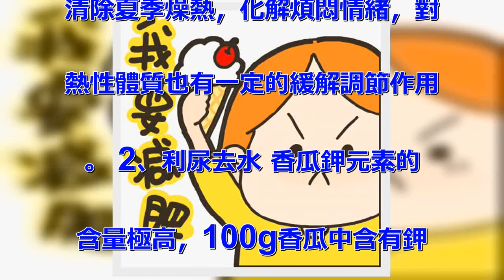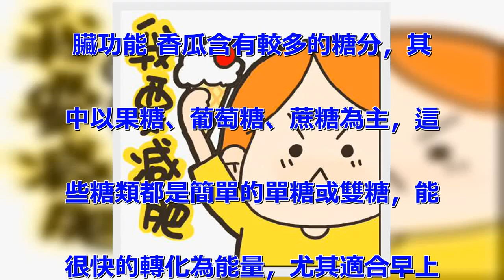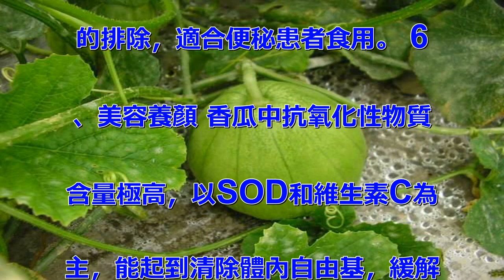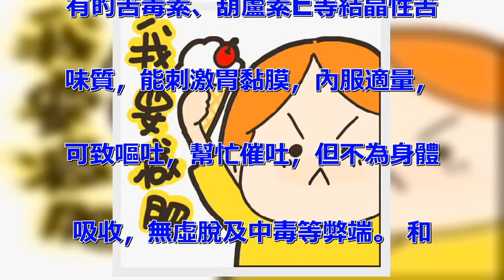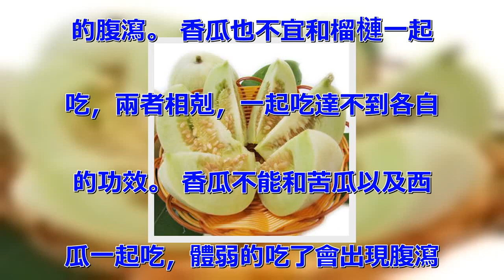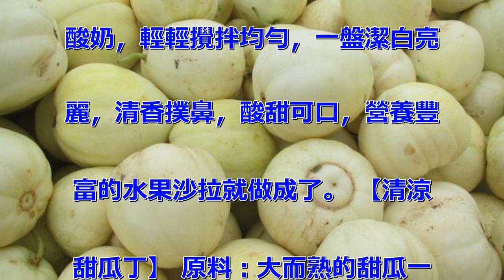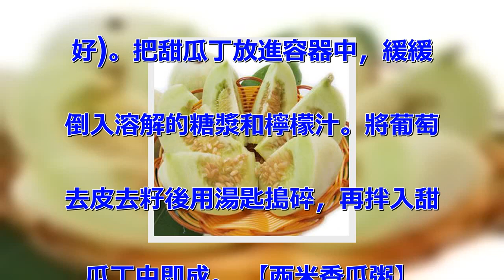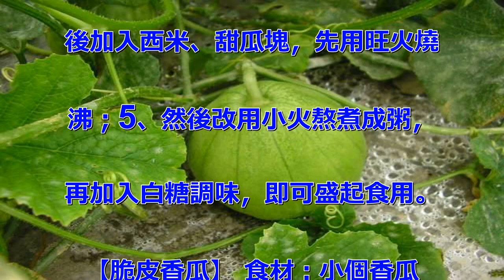夏季食用蜜瓜，可減肥瘦身、潤腸通便，但是不能和「這些東西」一起吃，你不能不知道，必看！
香瓜的功效與作用 1、清熱解暑
 香瓜性寒，味甘，具有清熱祛暑
的作用，特別適合在夏季食用，能
清除夏季燥熱，化解煩悶情緒，對
熱性體質也有一定的緩解調節作用
。 2、利尿去水 香瓜鉀元素的
含量極高，100g香瓜中含有鉀
元素300多毫克，能起到調節滲
透壓，去水利尿，能促進身體內的
多餘的水分排洩，消除水腫，適合
肝腎疾病引起的水腫患者。 3、
減肥瘦身 香瓜含有維生素A、蛋
白質等多種對體有益的物質，合理
食用還能補充體在減肥期間所需的
營養，有助於減肥。 4、增強心
臟功能 香瓜含有較多的糖分，其
中以果糖、葡萄糖、蔗糖為主，這
些糖類都是簡單的單糖或雙糖，能
很快的轉化為能量，尤其適合早上
食用，對增強心肌機能有卓越效果
。 5、潤腸通便 香瓜中水分含
量很高，並且也含有大量的膳食纖
維，在食用後膳食纖維能在胃內大
量的吸水膨脹，增加食物殘渣的濕
潤程度，膳食纖維還對腸道有刺激
作用，能促進胃腸蠕動，加快糞便
的排除，適合便秘患者食用。 6
、美容養顏 香瓜中抗氧化性物質
含量極高，以SOD和維生素C為
主，能起到清除體內自由基，緩解
衰老，也有一定的抗紫外線的功效
，降低色素的形成和沉澱，能起到
很好的美容養顏功效，適合夏季外
出的女性食用。 7、治療牙痛
用香瓜皮熬水漱口就能起到治療牙
痛的作用，主要是利用香瓜中植物
酸的殺菌作用和其寒性去火功效。
 8、促進蛋白吸收 香瓜中蛋白
的含量不高，但是香瓜中蛋白轉化
酶含量很高，對很多不溶解的蛋白
質有轉化功效，能促進其溶解，增
強蛋白質的消化吸收，因此，和一
些蛋白食物一起吃能起到很好的互
補作用。 9、保護肝臟 香瓜不
僅肉質營養豐富。瓜蒂中還含有豐
富的維生素B，能保護我們的肝臟
，減輕慢性肝損傷，所以肝不好或
者飲酒多的朋友可以用它煮水喝。
 10、有益腎臟 香瓜含有蛋白
質轉化酶，可將不溶性蛋白質轉變
成可溶性蛋白質，能幫助腎病患者
吸收營養，對腎病患者非常有益。
 11、補充營養 香瓜中富含蛋
白質、脂肪、無機鹽、維生素C、
β-胡蘿蔔素等，可補充體所需要
的能量及營養素，幫助機體恢復健
康。 12、用以催吐 甜瓜蒂含
有的苦毒素、葫蘆素E等結晶性苦
味質，能刺激胃黏膜，內服適量，
可致嘔吐，幫忙催吐，但不為身體
吸收，無虛脫及中毒等弊端。 和
所有食物一樣，香瓜並不是萬能的
，食用過程中也需要注意以下幾點
： 1、禁忌群： 一般均可食用
，特別適合於夏季煩熱口渴、口鼻
生瘡、中暑等癥狀的食用。但香瓜
性寒，對產後有虛寒及急慢性胃腸
道疾病者均不宜;凡脾胃虛寒、腹
脹便溏者慎食。 2、禁忌食物：
 香瓜不能和黃連或者具有同等功
效的藥物一起吃，吃了會出現嚴重
的腹瀉。 香瓜也不宜和榴槤一起
吃，兩者相剋，一起吃達不到各自
的功效。 香瓜不能和苦瓜以及西
瓜一起吃，體弱的吃了會出現腹瀉
。 甜瓜不宜與田螺、螃蟹、油餅
等共同食用。 香瓜不能和冰鎮的
消暑飲品一起吃，因為同為寒性食
物，吃了對身體不好，體弱的吃了
會拉肚子。 香瓜也不宜和大補的
藥膳或先或後一起吃，會影響藥膳
的功效。 3、不能吃瓜蒂： 香
瓜吃的時候定要把瓜蒂切掉，香瓜
的瓜蒂性寒味苦還有毒，食用過量
就會中毒，因此不能吃。 4、不
能過量吃： 香瓜性寒，吃多了會
胃寒，會導致腹痛、腹瀉等癥狀。
 香瓜吃法多樣，一下幾種供大家
參考哦~ 【白糖香瓜】 原料：
香瓜250克、白糖適量、鹽水適
量。 做法：香瓜去皮去籽，切成
小塊，把香瓜泡在淡鹽水裡五分鐘
後撈出控掉水份，撒上白糖拌勻即
可。 【繽紛酸奶水果沙拉】 原
料：梨、萍果、芒果、聖女果、香
瓜、黃瓜、西瓜。 做法：將上述
任選五種水果去皮切成丁，再倒入
酸奶，輕輕攪拌均勻，一盤潔白亮
麗，清香撲鼻，酸甜可口，營養豐
富的水果沙拉就做成了。 【清涼
甜瓜丁】 原料：大而熟的甜瓜一
個，細白砂糖一大匙，檸檬一個，
葡萄一串。 做法： 先削去甜瓜
皮，並挖出中心的瓜子。將甜瓜肉
切成拇指般大小的丁(如直接將瓜
剖開用小湯匙一塊塊挖出，味道更
好)。把甜瓜丁放進容器中，緩緩
倒入溶解的糖漿和檸檬汁。將葡萄
去皮去籽後用湯匙搗碎，再拌入甜
瓜丁中即成。 【西米香瓜粥】
材料： 西米(200克) 香瓜
(200克) 調料： 白砂糖(
15克)。 做法： 1、將甜瓜
塊沖洗凈，颳去瓜皮，去除內瓤，
切成丁塊； 2、西米放入沸水鍋
內，稍滾後撈出； 3、粳米再用
冷水浸泡片刻，瀝干水分； 4、
取鍋加入約1000克冷水，燒沸
後加入西米、甜瓜塊，先用旺火燒
沸；5、然後改用小火熬煮成粥，
再加入白糖調味，即可盛起食用。
 【脆皮香瓜】 食材：小個香瓜
一隻； 做法: 1、洗凈去皮，
切成條； 2、80克麵粉和40
g澱粉混合，加1克小蘇打，用冰
水調成糊，加一小勺色拉油調勻；
 3、在香瓜上撒少許干澱粉，抹
勻； 4、鍋內放多一些的油，燒
至五六成熱時，將香瓜裹勻麵糊，
下入鍋中中火炸至金黃色； 5、
裝盤，上面擠上番茄醬即可。 【
酥皮香瓜派】 做法： 1、準備
材料； 2、熟透的香瓜去籽挖蓉
； 3、瀝干水分，加入適量糖和
玉米澱粉，攪拌均勻，剩下的瓜去
皮切丁和攪拌好的瓜蓉混合； 4
、取飛餅，蘸麵粉備用； 5、切
成長方形面片，再切寬窄合適的長
寬四條邊； 6、面片四邊刷全蛋
液； 7、切好的長寬邊粘到麵皮
上，做成派底，在麵皮中間放香瓜
蓉； 8、切幾道長條覆蓋到餡料
上； 9、再切長條和原來覆蓋的
長條交叉呈網狀； 10、編織好
的長條切掉多餘的邊，用蛋液粘到
派底上； 11、刷蛋液； 12
、200度，烤箱中層上下火，約
30分鐘即可。 【冰雪香瓜】
做法： 1、香瓜切塊； 2、冰
激凌放在上面； 3、入冰箱一會
，可吃。 【香瓜火腿沙拉】 材
料：熏火腿薄片，香瓜，草梅，通
心粉，蟹肉 做法： 1、通心粉
入滾水煮熟，撈起，泡冰水後濾干
； 2、加少許蟹肉、火腿末、蛋
黃醬一大匙拌均備用； 3、香瓜
切開，取一半挖去瓢瓤，中間添入
通心粉沙拉； 4、另一半香瓜去
皮切成四份，每份卷上一片火腿；
 5、草梅切對半。將所有材料擺
盤即可。